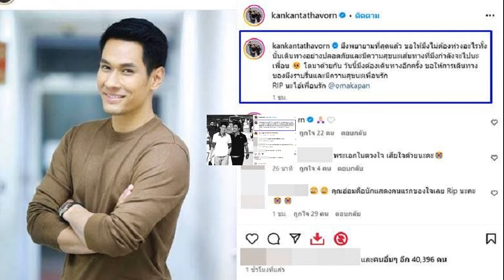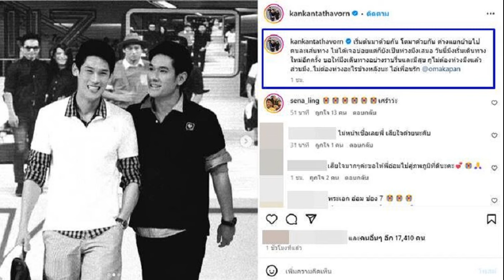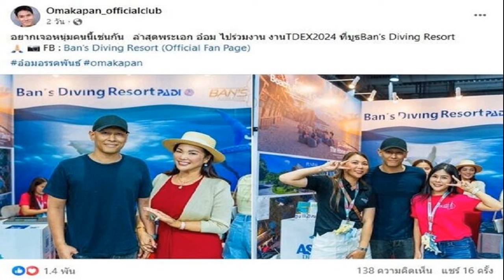เปิดประวัติ อ๋อม อรรคพันธ์ พระเอกมากฝีมือ เจ้าของรางวัลโทรทัศน์ทองคำ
22 ก.ย. 2567
09:32 น.
เปิดประวัติ อ๋อม อรรคพันธ์ พระเอกหนุ่ม นักแสดงมากฝีมือ เจ้าของรางวัลโทรทัศน์ทองคำ เผยเส้นทางอาชีพวงการบันเทิง ก่อนจากไปอย่างสงบ

วันที่ 22 ก.ย.2567 ผู้สื่อข่าวรายงานว่า จากกรณีการเสียชีวิตของพระเอกหนุ่ม อ๋อม อรรคพันธ์ นะมาตร์ ด้วยวัย 39 ปี หลังป่วยโรคมะเร็งบริเวณกล้ามเนื้อหัวใจ ทำให้ต้องเข้ารับการผ่าตัดและรับคีโมช่วงปี 2566 ก่อนจากไปอย่างสงบ

สำหรับ อ๋อม อรรคพันธ์ นะมาตร์ เกิดเมื่อวันที่ 28 ม.ค. 2528 ที่กรุงเทพมหานคร เป็นบุตรคนโตจากพี่น้อง 2 คน สำเร็จการศึกษาระดับประถมศึกษาที่โรงเรียนดาราคาม มัธยมศึกษาที่โรงเรียนสาธิตมหาวิทยาลัยรามคำแหง และปริญญาตรีที่คณะนิเทศศาสตร์ มหาวิทยาลัยกรุงเทพ สาขาโฆษณา

เริ่มอาชีพในการวงการบันเทิงด้วยการถ่ายโฆษณา มิวสิกวิดีโอ และได้แสดงละครเรื่องแรกในบทสมทบ เรื่อง รักซ่อนแค้น ทางช่อง 3 และรับบทตัวรองและบทร้าย
ต่อมาได้รับบทเด่นเรื่องแรกเรื่อง พระจันทร์ลายพยัคฆ์ ช่อง 7 จนได้รับรางวัลโทรทัศน์ทองคำ สาขานักแสดงสมทบชายดีเด่น จากนั้นได้รับบทพระเอกครั้งแรกในเรื่อง สาวใช้ไฮเทค โดยแสดงคู่กับ จุ๋ย วรัทยา
อ่านข่าว : สุดอาลัย อ๋อม อรรคพันธ์ พระเอกหนุ่ม เสียชีวิตแล้ว ด้วยวัย 39 ปี
อ่านข่าว : แฟนๆแห่คิดถึง อ๋อม อรรคพันธ์ หลังรักษามะเร็งล่าสุดปรากฏตัวงานหนึ่งด้วยสีหน้ายิ้มแย้มสดใส
อ่านข่าว : เปิดภาพล่าสุด อ๋อม อรรคพันธ์ หลังป่วยมะเร็ง ก่อนจากไปอย่างสงบ
และเริ่มเป็นที่รู้จักจากบทหลวงอัครเทพวรากร ละคร ทวิภพ กระทั่งในปี พ.ศ. 2560 ได้ร่วมแสดงในซีรีส์ “ภารกิจรัก” เรื่อง ราชนาวีที่รัก โดยรับบทเป็น เรือเอกจิรวัติ สุกปลั่ง
กระทั่ง ในปีพ.ศ.2565 อ๋อม อรรคพันธ์ เริ่มป่วยเป็นมะเร็งบริเวณกล้ามเนื้อหัวใจ และรับการผ่าตัดช่วงเดือน ม.ค. 2566 ก่อนจะเสียชีวิตวันที่ 22 ก.ย.2567